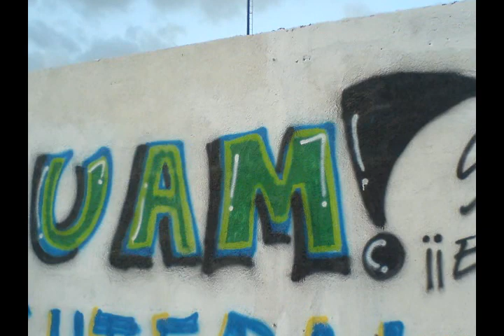Video fin de básico UAM 2008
ahora si... cada quien pa su mensión xD